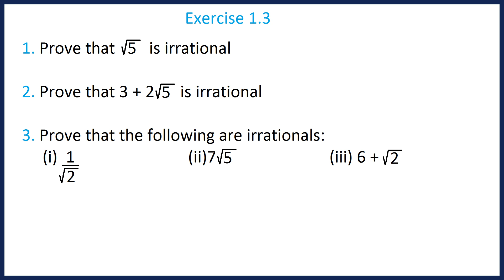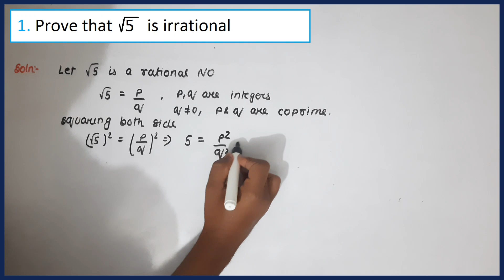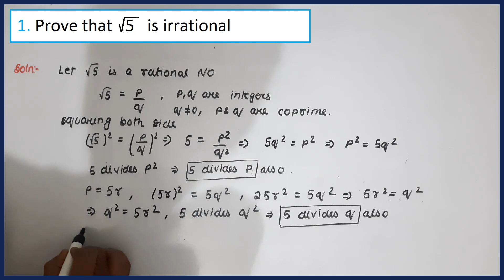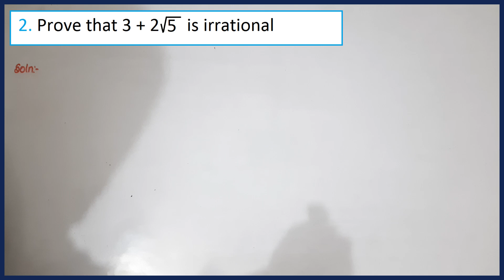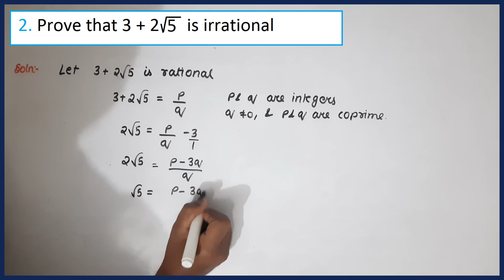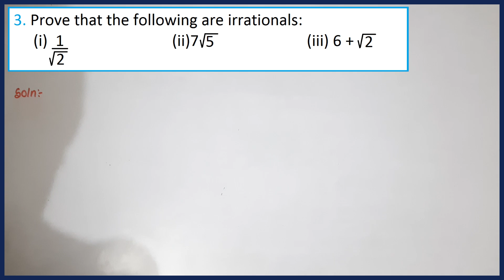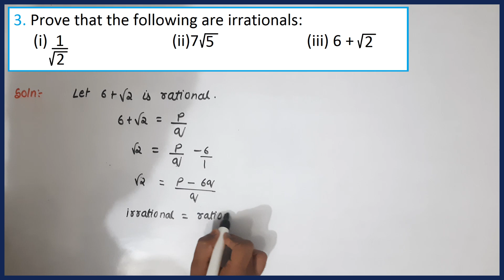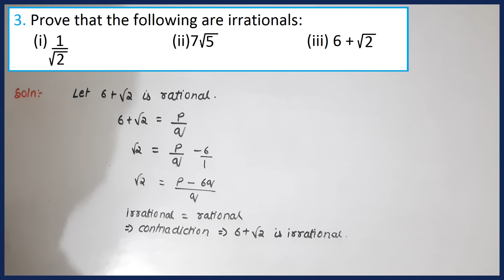Real numbers maths questions | NCERT Exercise 1.2 Questions | Class 10 maths chapter 1 | by epselon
इस video में हम लोग "Real numbers" chapter के साथ आगे बढ़ेंगे।
हम लोग ncert maths chapter 1 के exercise 1.2 को कवर करेंगे।

Exercise 1.2 का पूरा Question एकदम Concept के साथ पढ़ाया गया है | मुझे उम्मीद है कि आपको कोई दिक्कत नहीं होगी, सारा सवाल का हल आसानी से मिल जाएगा | विडिओ पसंद तो विडिओ लो लाइक जरूर करें |

यह बहुत important chapter है क्योंकि बोर्ड परीक्षाओं में इस Chapter से  सबसे ज्यादा प्रश्न पूछे जाते हैं।
तो इस chapter के सभी concepts को सीखने के लिए इस वीडियो को पूरा देखें।
यह chapter Jee Mains और Advanced जैसी competition exams के लिए बहुत महत्वपूर्ण है,
RRB Group D, CUET entrance exam  में भी इस chapter से  प्रश्न पूछे जाते हैं ।

NCERT Maths Book Solutions

If you want to watch other videos related to real numbers
please go through the link :

00:00 Introduction
00:18 question1 exercise 1.2 class 10
08:19 question2 exercise 1.2 class 10
11:08 question3 exercise 1.2 class 10

Your search :
real numbers ncert exercise 1.2,
real numbers maths class 10 exercise 1.2,
ncert math exercise 1.2 class 10,
real numbers class 10 exercise 1.2,
real numbers class 10 exercise 1.2 all questions,
ncert class 10th math exercise 1.2,
ncert class 10th math chapter 1,
class 10th math,
class 10th math 1.2 exercise